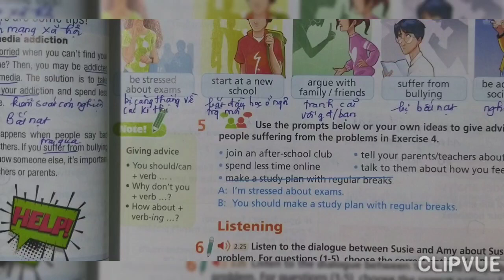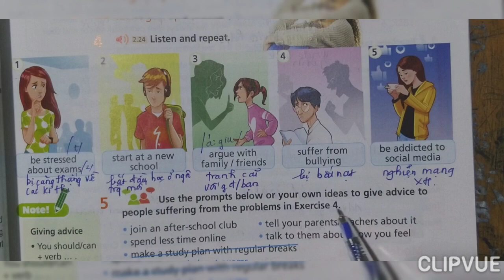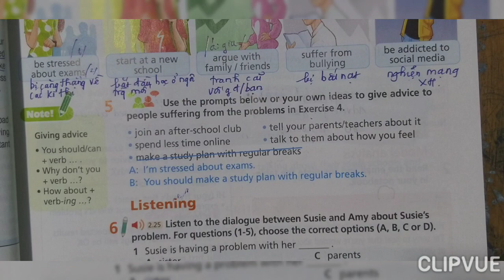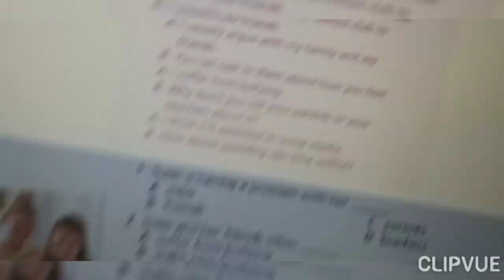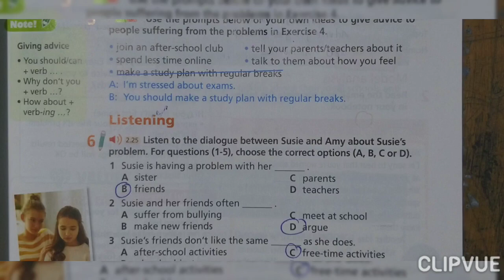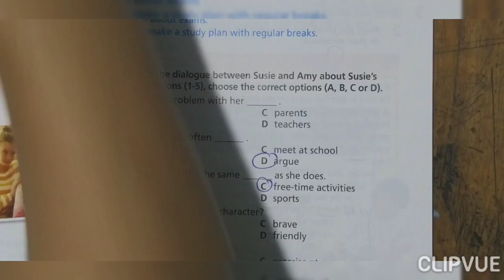Tiếng Anh 8 Right On (Unit 5 Teenagers' life) 5F Skills (Trang 77)